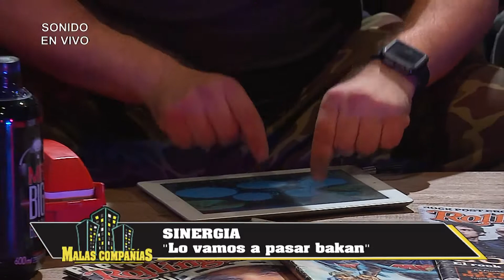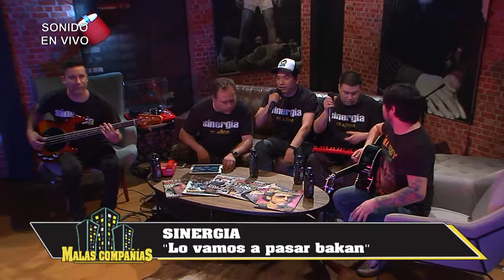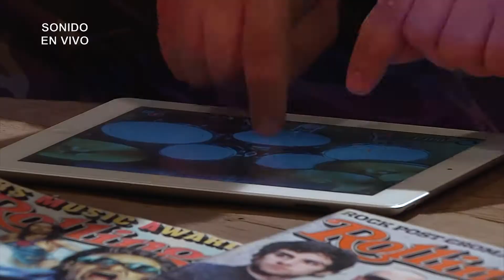MALAS COMPAÑIAS CAP 281 B3 VIVE